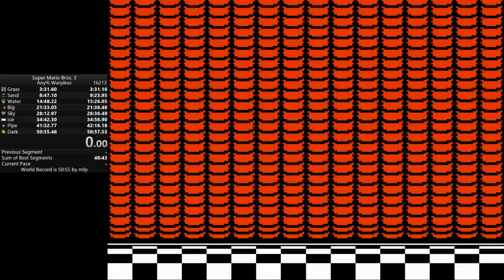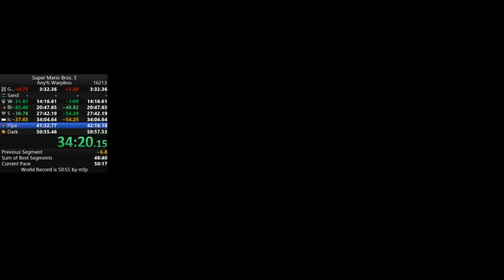Super Mario Bros 3 Any% Warpless NEW WR! 49:59 SUB 50!! (April fools got em)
WOW!